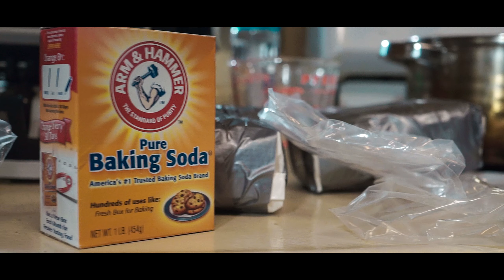SHOPOPEN TAY SINALOA CARTEL OFFICIAL VIDEO SHOT